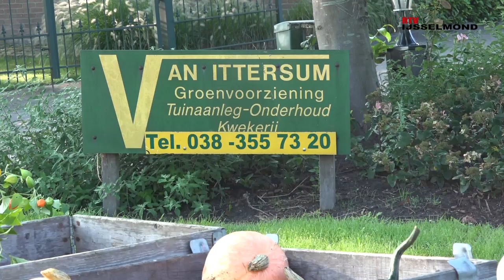Tentoonstelling HKSV Kampen & Omstreken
RTV IJsselmond: Tentoonstelling HKSV Kampen & Omstreken